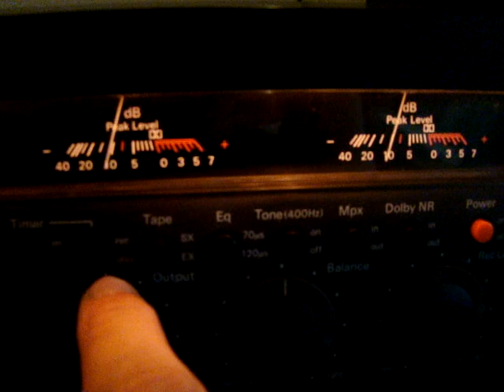NAKAMICHI 580 PERFECTO FUNCIONAMIENTO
BESTIAL CASS DE LA LEGENDARIA MARCA NAKAMICHI MODELO 580